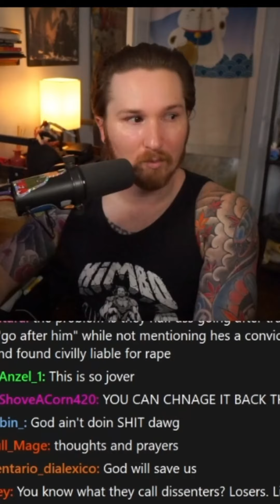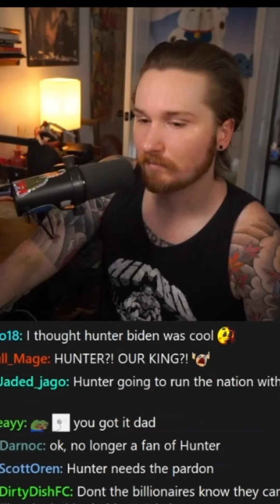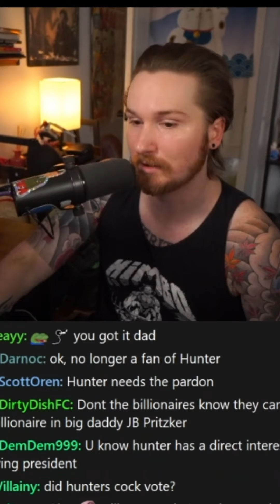Biden Gives Up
Joe Biden has no plan, Joe Biden inspires no confidence.
with Gremloe